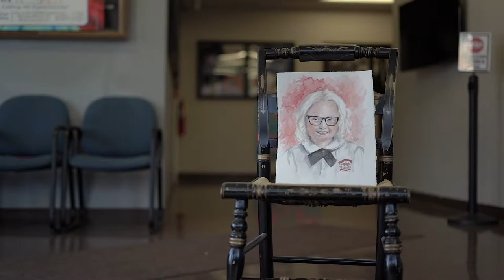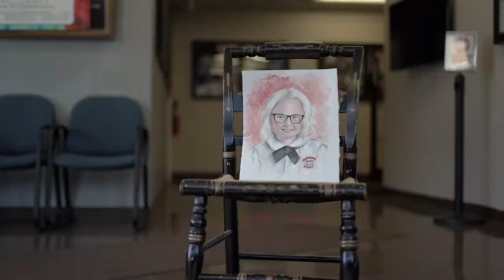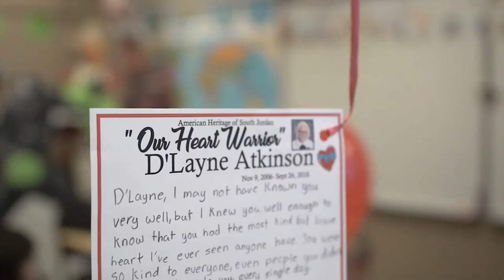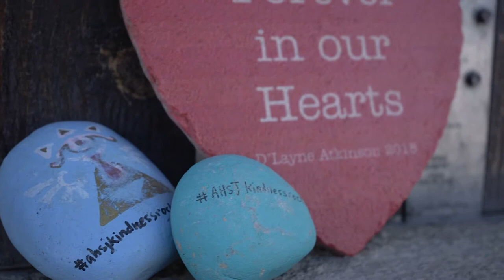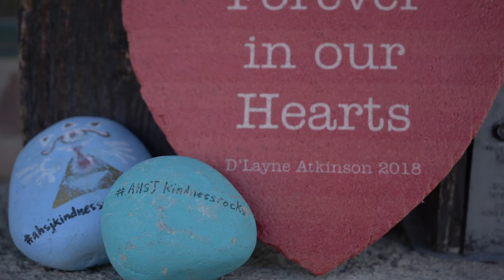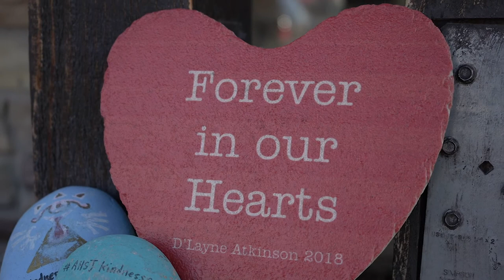D'Layne Forever In Our Hearts Balloon Release Video